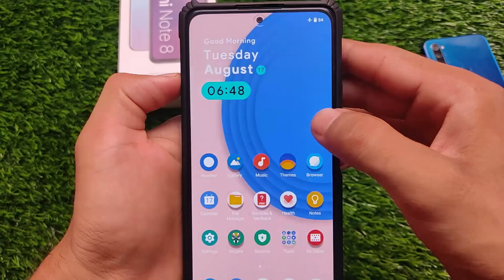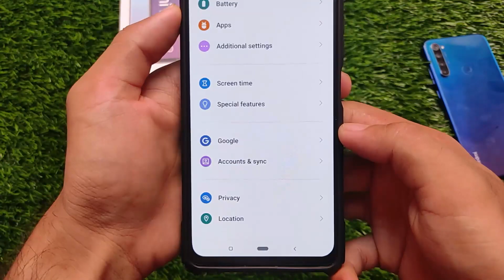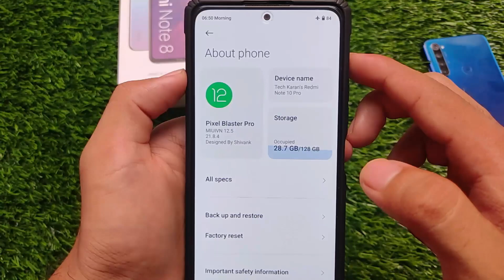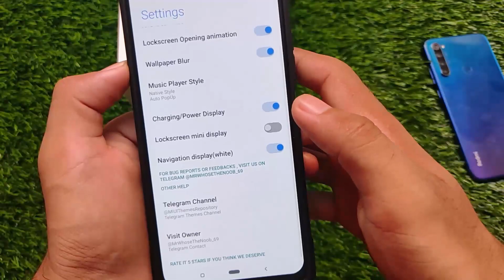Android 12 Theme ft. Any Redmi , Xiaomi , MIUI Device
Hello Everyone, This is Karan here & I Welcome you to my Channel named "Karan Arora". In this Video, you'll see " Android 12 Theme ft. Any Redmi , Xiaomi , MIUI Device "